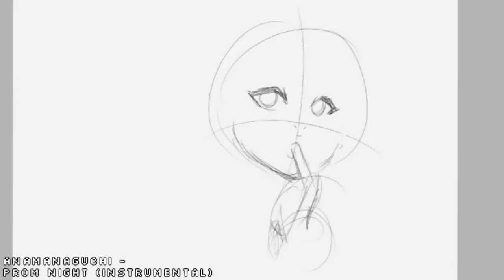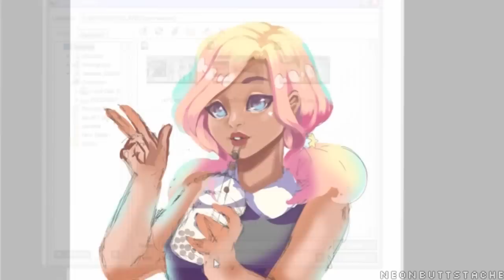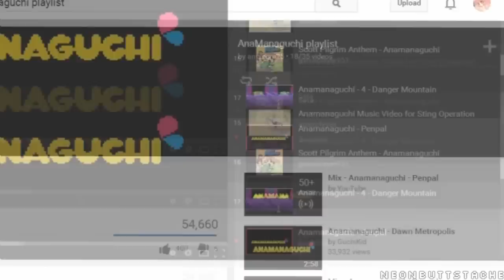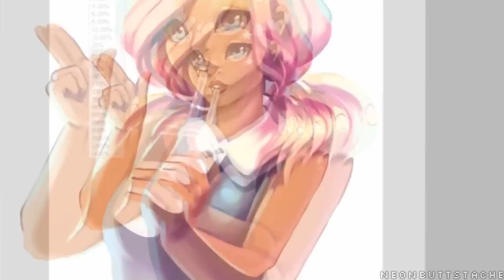Speed Draw/Paint: 10k Bubble Milktea Girl [original art]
Thank you to my subscribers and followers for motivating me to become a better artist every day. I can't imagine life without all of your love and support! I love you all so freeeeaking much you have no clue.  ; o ; Let's drink a bubble tea (or whatever you prefer) to celebrate you guys!